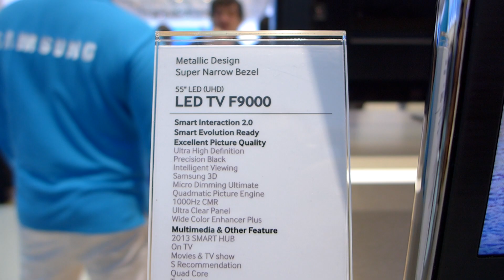Samsung Ultra HD TV 4K 55inch @IFA 2013 Berlin Germany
A nice ultra hd tv from samsung @IFA 2013 Berlin Germany i realy want one for myself
like or subscibe for more